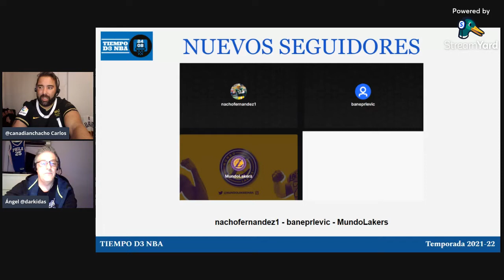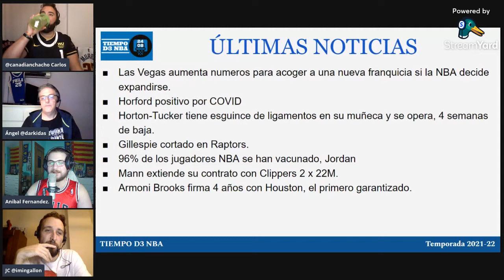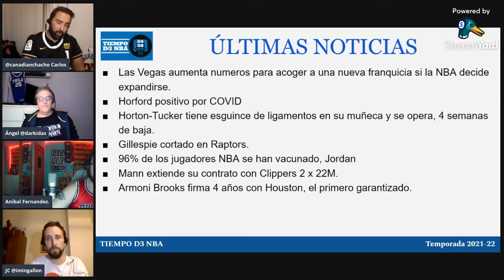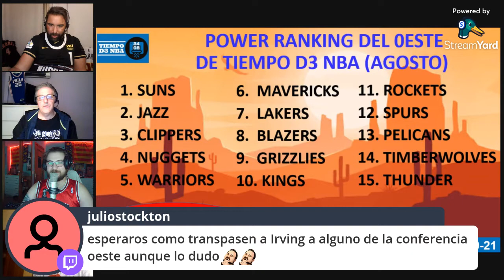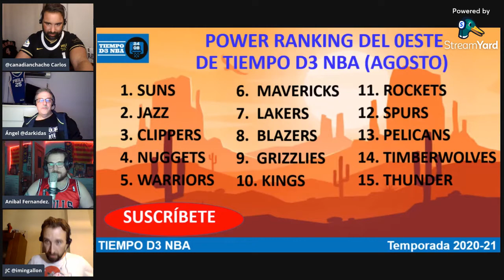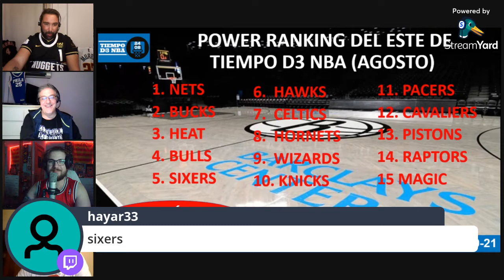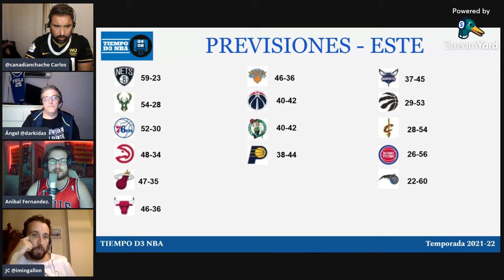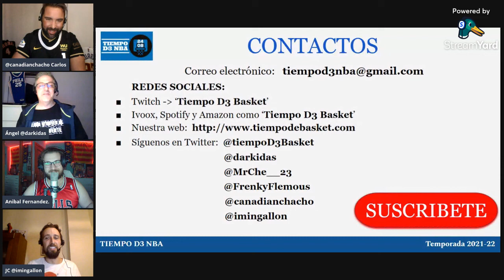🍊 ESTO CASI EMPIEZA!!! (045)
✅ Analizamos las noticias a falta de unos días para el inicio de la NBA